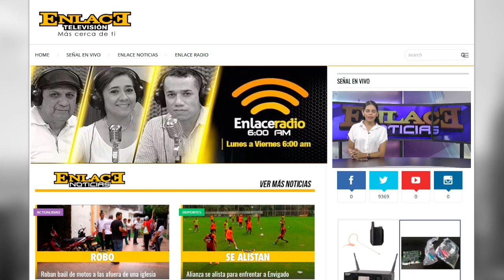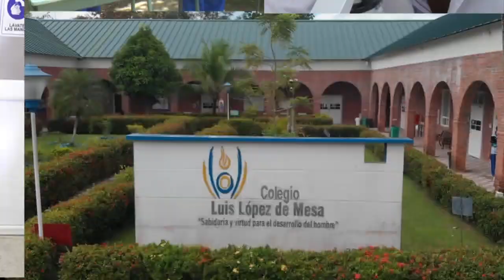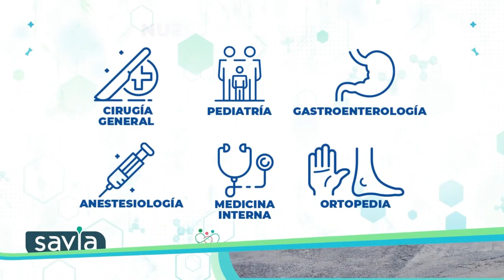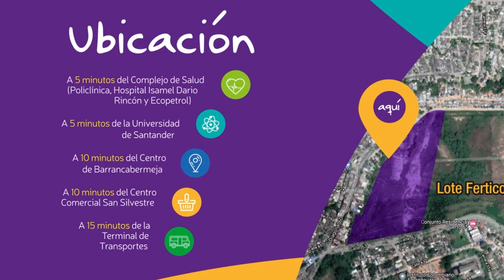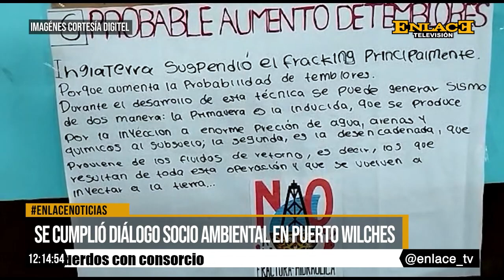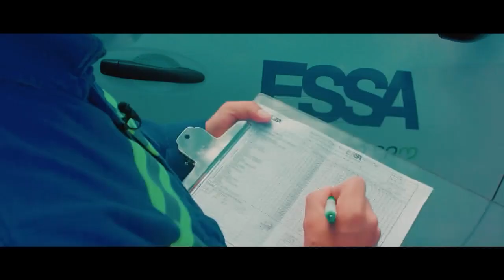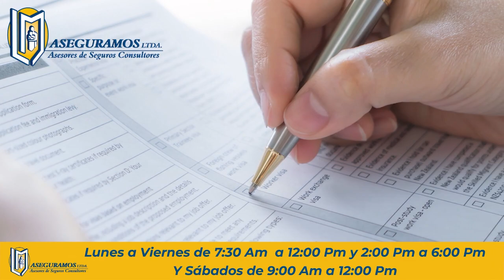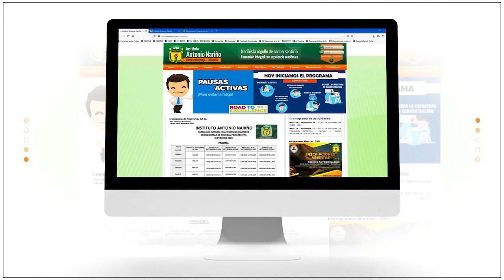Enlace Noticias Medio dia [ 09 de octubre de 2022 ]